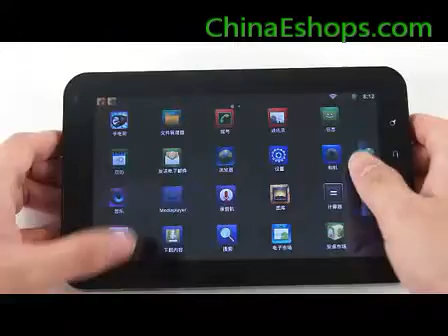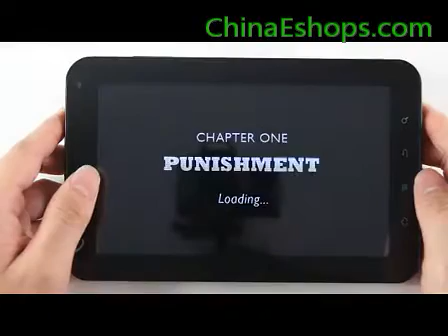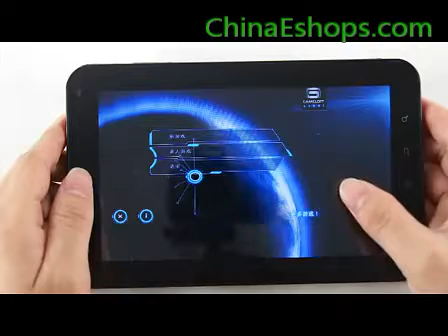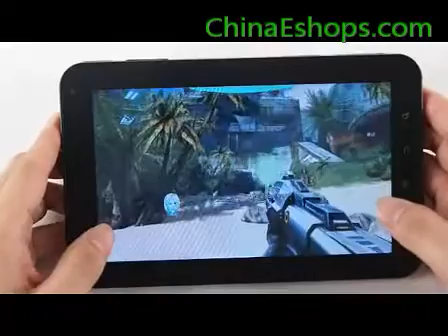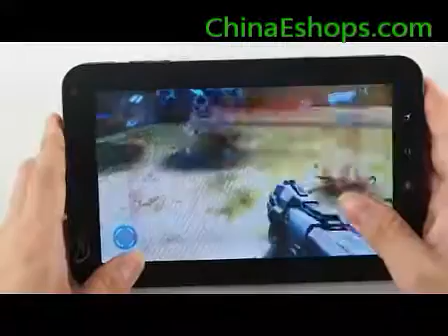SuperPad ZDX-X1000 7 Inch High-End Android Tablet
[ChinaEshops.com] SuperPad X1000 is equipped with 7 inch capacitive multi-touch screen, Samsung S5PV210 1GHz CPU, 512MB RAM, 8GB HDD, runs on  Android 2.3 OS (can be upgraded to the Android 4.0); supports Wi-Fi, Bluetooth 2.1, GPS navigation and HDMI output etc. It has Dual camera: front 1.3MP, rear 5.0MP. ZDX-X1000 Built-in 3G module (EVDO and WCDMA optional).